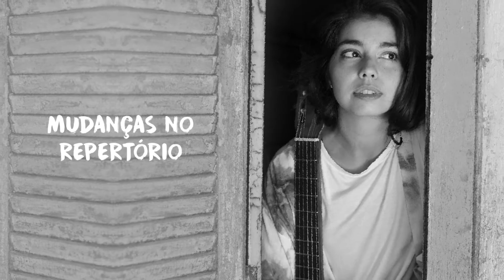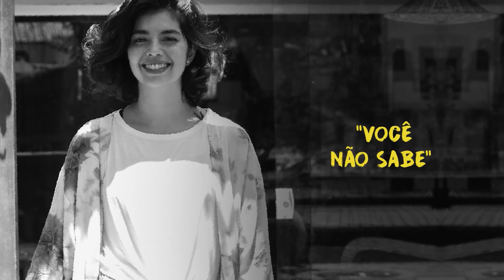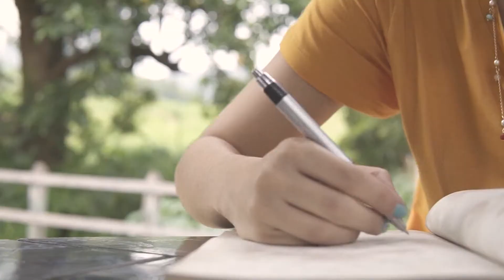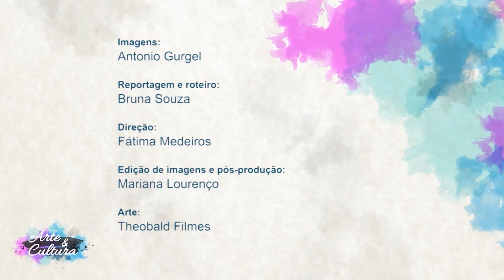Arte & Cultua - Luiza Breves: A música como oração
Luiza Breves é cantora, compositora, atriz e produtora cultural. Filha de dois artistas, cresceu em meio a palcos e camarins. Com apenas cinco anos, criou uma espécie de jingle musical, registrada por sua mãe. Na adolescência, participou de montagens teatrais e espetáculos musicais no Tablado, integrou bandas e participou do programa de talentos musicais da Multishow, Geleia do Rock, em 2011. Nessa trajetória, transitou por vários gêneros, do rock ao samba, incluindo o forró.  Com mais de 30 composições na bagagem,  a artista lança agora seu primeiro trabalho solo: o single “Você Não Sabe”, um xote romântico. Suas canções falam de amor, saudade, cotidiano, família e fé. Um som que mistura ritmos populares com uma roupagem moderna e que Luiza professa como uma oração.